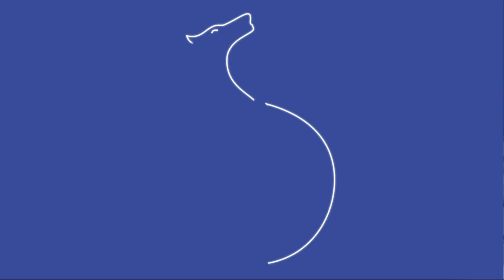DICAS PARA AFILIADO VENDER MUITO MAIS - PARTE 01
Se você quer se tornar um afiliado ainda em 2021 ou já tomou esta decisão, mas está mais perdido do que cego em tiroteio, vamos lá, eu irei lhe ajudar! Prazer, meu nome é Camila, trabalho gerenciando contas no Google Ads há mais de 5 anos e estaremos juntos nesta jornada empreendedora como afiliado.

Neste conteúdo eu lhe expliquei quais critérios deve ter para escolher o melhor produto / infoproduto, assim como falamos sobre como você deve se posicionar ao ser afiliado e quiser realizar vendas de forma orgânica, a construção da página de destino e de forma geral diversos critérios que os produtores impõe para os afiliados.

Se você quiser saber todas as informações abordadas no vídeo, lhe indico que assista e se ficar alguma dúvida, deixe aqui nos comentários!